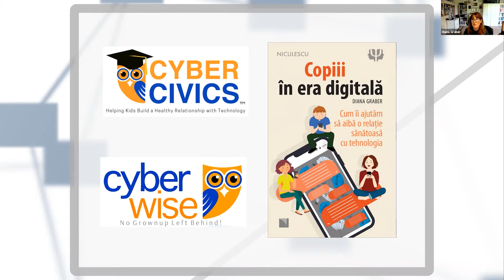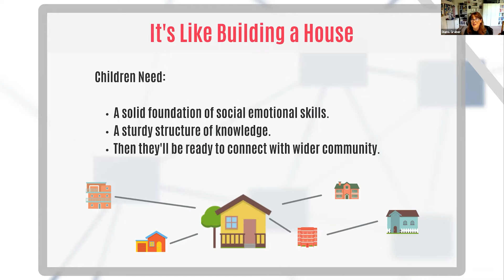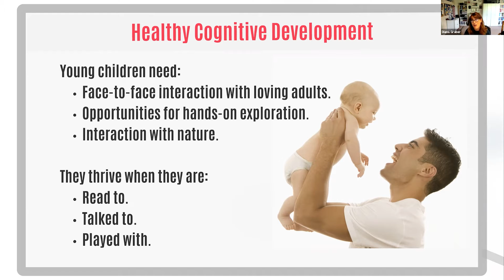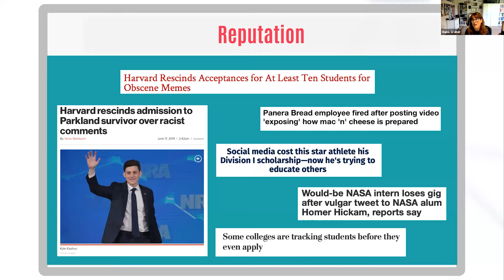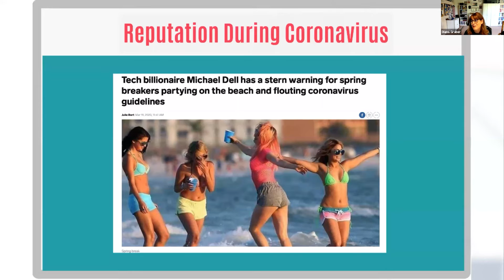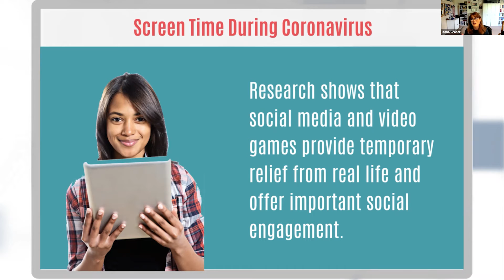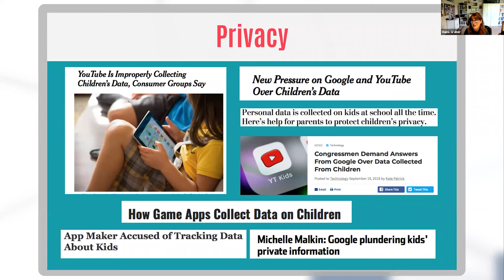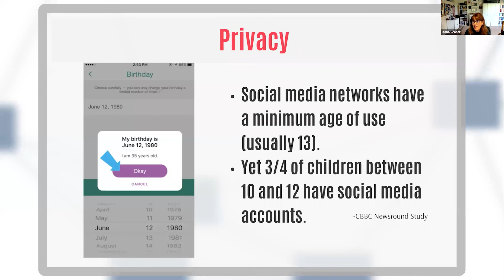Lansarea cărții ”Copiii în era digitală” de Diana Graber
Organizat de editura Niculescu in cadrul târgului de carte elefantFest, mai 2021.